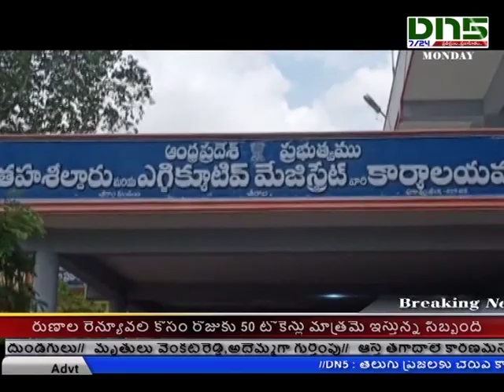Chirala:నివేశన స్థలాలు కోరుతూ యానాది సంఘం ఆధ్వర్యంలో ధర్నా|Dn5 news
నివేశన స్థలాలు కోరుతూ చీరాల తహసీల్దార్ కార్యాలయం వద్ద యానాది సంఘం ఆధ్వర్యంలో ధర్నా